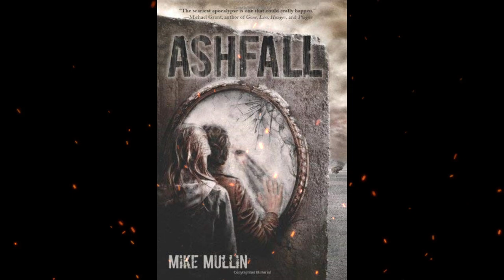Plot summary, “Ashfall” by Mike Mullin in 7 Minutes - Book Review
Title: "Ashfall"
Year of Publication: 2011
Author: Mike Mullin

"Ashfall" is a gripping post-apocalyptic novel written by Mike Mullin. Published in 2011, this thrilling book takes readers on a harrowing journey through a devastated world following a catastrophic volcanic eruption.
The story centers around fifteen-year-old Alex, who finds himself in the midst of chaos and destruction when the supervolcano beneath Yellowstone National Park erupts. As ash and darkness blanket the landscape, society collapses, leaving Alex to fend for himself in a world teetering on the brink of survival.
Driven by a relentless determination to reunite with his family, Alex embarks on a dangerous trek across the ash-covered Midwest. Along the way, he encounters various challenges, including dangerous gangs, scarce resources, and a desperate fight for survival.
"Ashfall" paints a stark and realistic picture of the aftermath of a catastrophic natural disaster. Mike Mullin's vivid descriptions and meticulous attention to detail create a hauntingly authentic portrayal of a society on the edge of collapse. From the eerie silence of the ash-filled skies to the constant struggle for food and shelter, the book captures the desperation and resilience of the human spirit in the face of overwhelming adversity.
As Alex navigates this perilous new world, readers are drawn into a gripping narrative that explores themes of resilience, courage, and the lengths we will go to protect those we love. The book also raises thought-provoking questions about human nature and the fragility of civilization.
"Ashfall" stands out as a riveting and realistic post-apocalyptic novel that will appeal to fans of the genre. Mike Mullin's masterful storytelling and well-developed characters make this book an immersive and unforgettable reading experience. The thrilling plot, filled with suspense and danger, will keep readers on the edge of their seats, eager to find out what happens next.
With its combination of action, suspense, and a poignant exploration of the human condition, "Ashfall" has garnered critical acclaim and a dedicated following. It serves as the first installment in a trilogy, promising readers further captivating adventures in this captivating and dangerous world.
Whether you're a fan of post-apocalyptic fiction or simply enjoy immersive storytelling, "Ashfall" is a must-read that will leave you eagerly anticipating the next installment in Mike Mullin's gripping series.